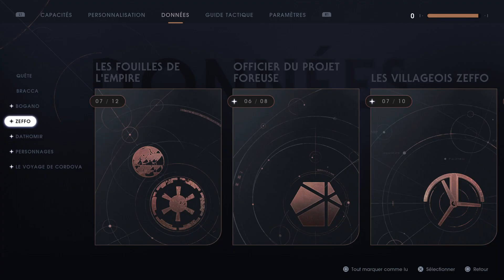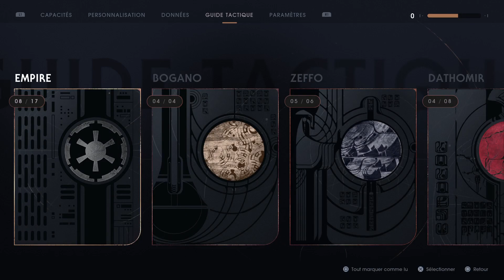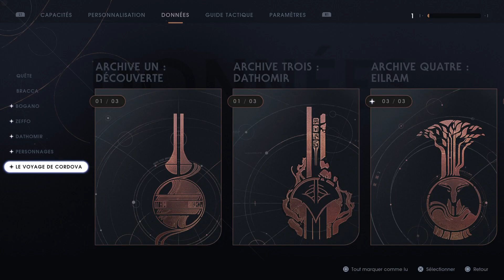Star Wars Jedi: Fallen Order - partie 7 - Marcheur de l'empire